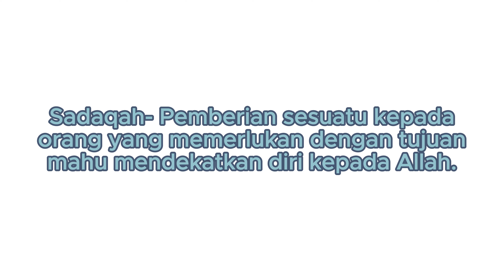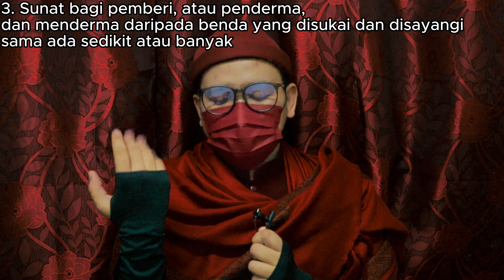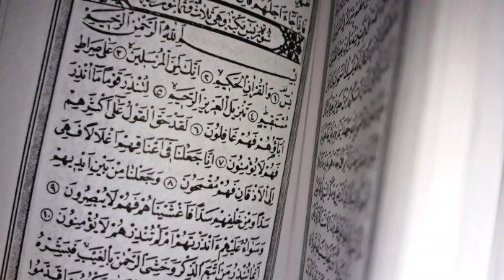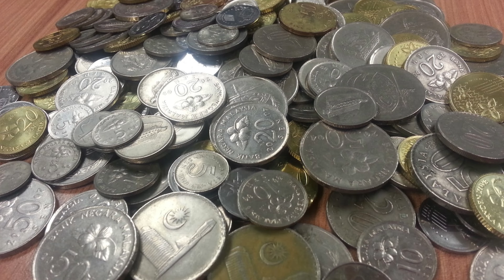[4K 60fps] - Sedekah {Tolong on Captions}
Apa yang menariknya tentang sedekah? Dan apakah manfaatnya jika kita bersedekah? Sama-samalah tonton video ini

Jika ada sesiapa yang ingin memberi sunbangan untuk ubah suai surau Sekolah Agama Bandar Penawar, Kota Tinggi, Johor, boleh dibuat melalui akaun bank di bawah:

BANK ISLAM:
(BADAN KEBAJIKAN SEKOLAH AGAMA BANDAR PENAWAR)

*Sila tulis "UBAH SUAI SURAU" pada bahagian rujukan*

Sebarang maklumat sila berhubung ke:-
PIHAK PENTADBIRAN SABP DI TALIAN 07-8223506
(Waktu Pejabat: Ahad - Khamis Jam 9:00 - 3:00 petang)

Dan kalau rasa rindu nak beli DVD/Blu ray, boleh singgah ke kedai atas talian: